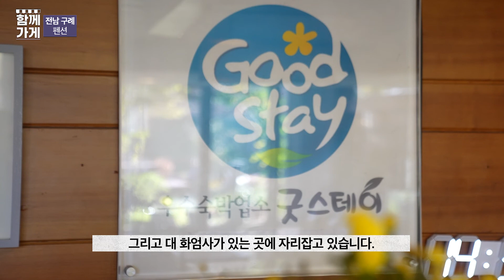[함께가게] 전남 구례군 리틀프린스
상호 : 리틀프린스
주소 : 구례군 마산면 화엄사로 386-9
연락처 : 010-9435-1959